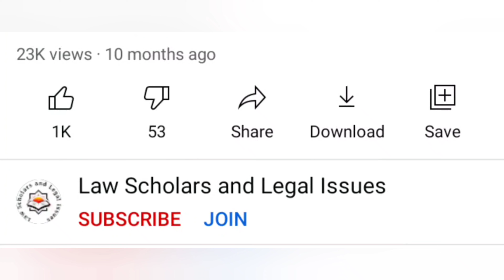How to become a lawyer | How to become an advocate | वकील व अधिवक्ता कैसे बने | आओ जाने | In Hindi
What We Offer:
1. Free Coaching for Law Aspirants:

Empower your legal journey with Legal Gyan—where knowledge meets ambition! खास फ़ायदे पाने के लिए इस चैनल की सदस्यता लें:

How to become a lawyer | How to become an advocate | वकील व अधिवक्ता कैसे बने

xukdh8jx